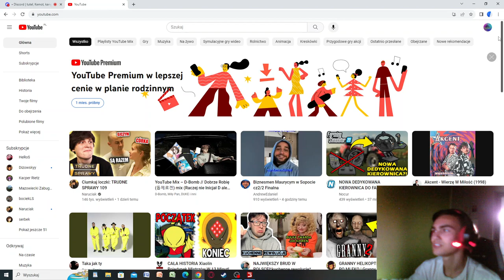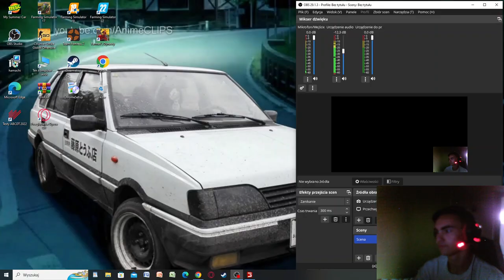Dziadkowice z braćmi odc 35 sianokosy